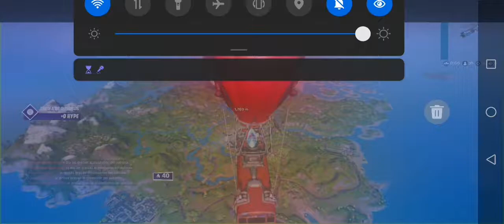Fortnite | Arena | "División 1" 40 Puntos | Fortnite 2 Temporada 2